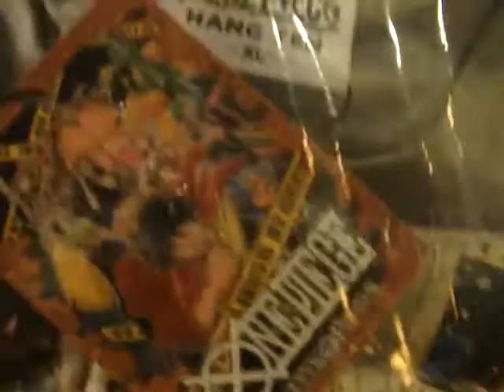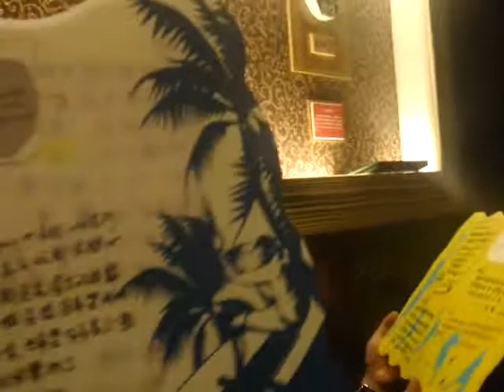提前的生日趴